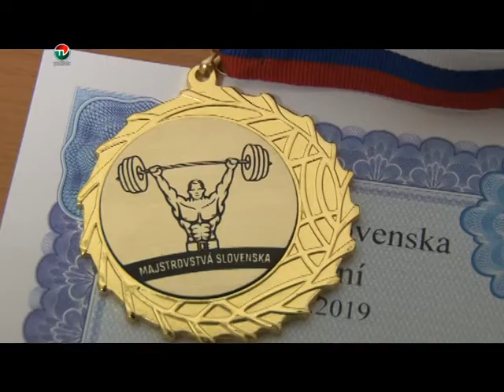VZPIERANIE MAJSTROVSTVA SR ST ZIACI